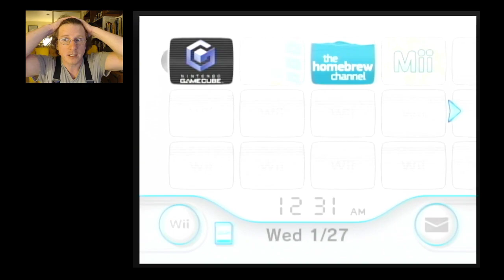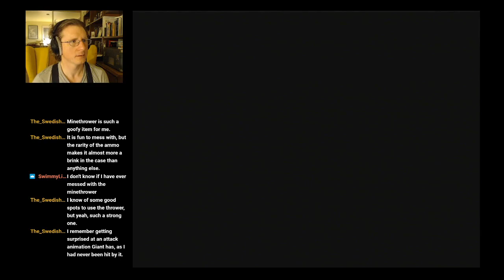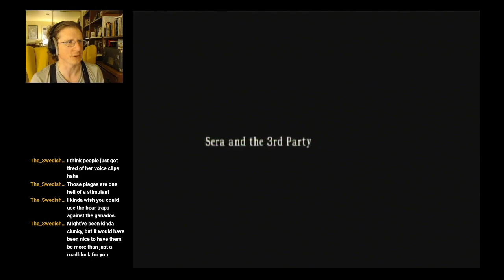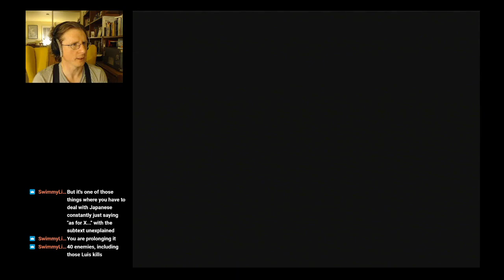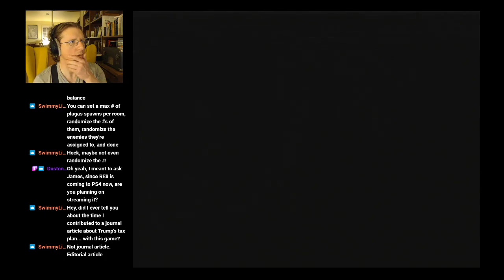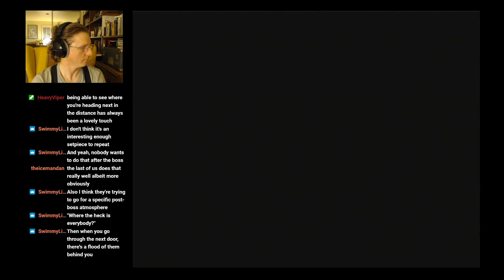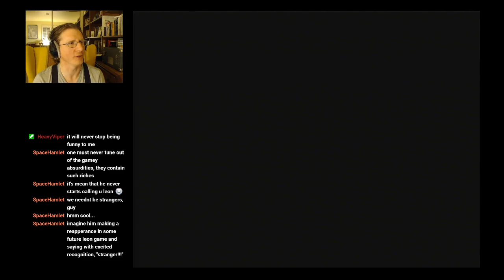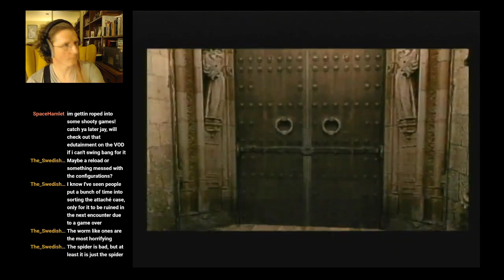Resident Evil 4 (Part 2) || Deltahead Stream || 1-26-21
Archive of the Deltahead Stream of Resident Evil 4 (Part 2) from 1-26-21.